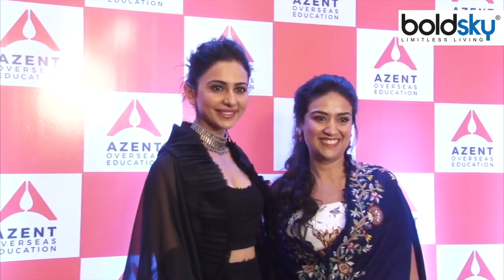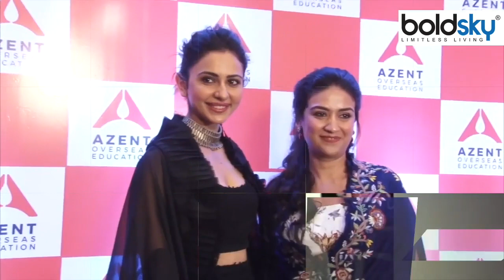Rakul Preet Green Palazzo में काला चश्मा पहन दिए कातिलाना Pose, दिखा खूबसूरत अंदाज | *Entertainment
रकुल प्रीत सिंह बॉलीवुड की जानी मानी एक्ट्रेस हैं वो सोशल मीडिया पर काफी एक्टिव रहती हैं और आए दिन सोशल मीडिया पर अपनी फोटोज और वीडियोज शेयर करती हैं हाल ही में उन्होंने सोशल मीडिया पर कुछ फोटोज शेयर की जिसमें रकुल प्रीत सिंह पोल्का डॉट प्लाजो पहने हुए नजर आ रही हैं, जिसे उन्होंने मैचिंग कलर के बिकनी टॉप के साथ पेयर किया है.रकुल प्रीत सिंह ने टॉप के ऊपर ग्रीन कलर की जैकेट पहनी है, जिसमें वह बला की खूबसूरत लग रही हैं. देखिए उनका ये नया लुक.

Rakul Preet Singh launches the trailer of her upcoming OTT film Chhatriwali in the city on Friday evening. The actress turned up wearing an all-green look for the event.Rakul Preet Singh looked vivacious in green Bandhani pants paired with a matching lace bralette with an oversized silk jacket.